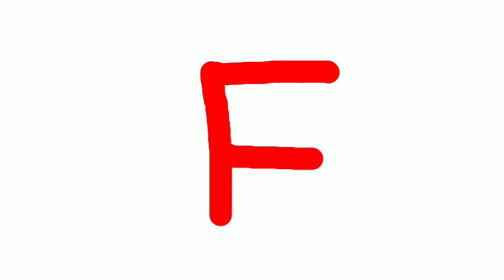abcd..., A to Z Alphabets abcd, abcd phonics